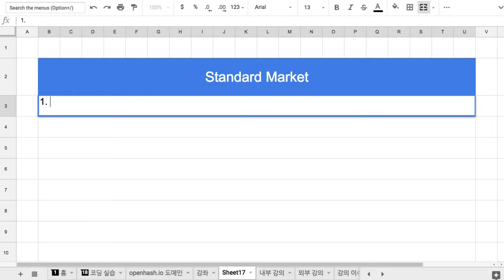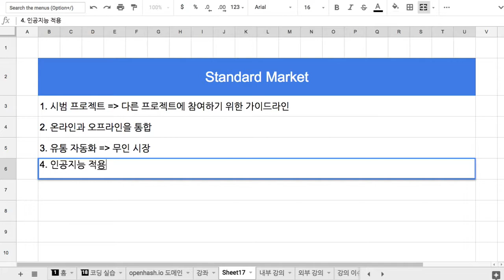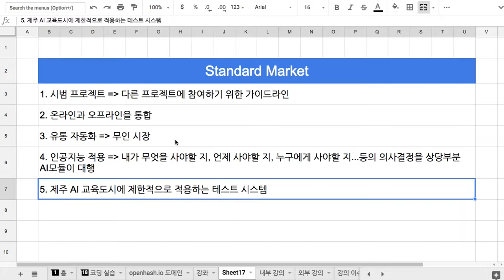011 Standard Market